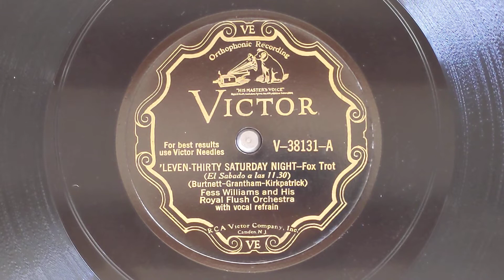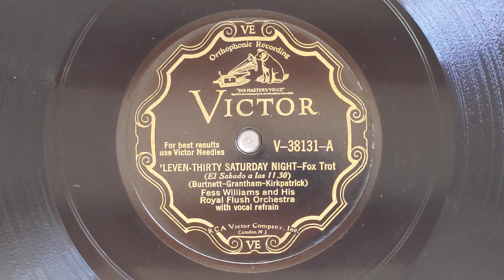'Leven Thirty Saturday Night - Fess Williams & His Royal Flush Orchestra - Victor V-38131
FESS WILLIAMS AND HIS ROYAL FLUSH ORCHESTRA:
Fess Williams, cl, as, v, dir:
George Temple, John Brown, t /
David "Jelly" James, tb / Bobby Holmes, cl, as /
Ralph Brown or Felix Gregory, as /
Perry Smith, cl, ts / Henry Duncan, p /
Andy Pendleton or Ollie Blackwell, bj / Emanuel Casamore, bb /
Ralph Bedell, d / Frank Marvin, v.
New York, April 18, 1930.
59759-1 'Leven, Thirty Saturday Night - vFM
Victor V-38131

Unsold "new old stock" from Freeland Howe's Music Store, Norway, Maine.